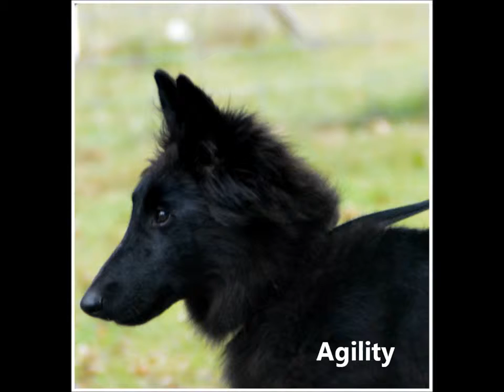Je ne suis pas forcé de rester enfermé tout le temps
"Je ne suis pas forcé de rester enfermé" , un clip vidéo réalisé par les étudiants de la MFR MIDI PYRENÉES - Canin et félin sur le thème "Devenez agri-reporter", dans le cadre de la 5ème édition du concours "Cultures" Agri.